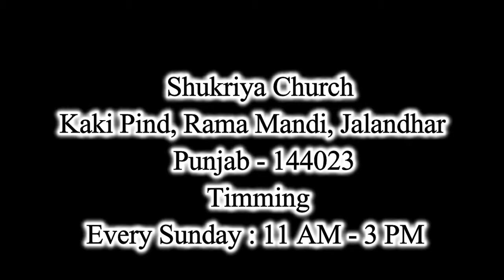GAO SANA | WORSHIP SONG | PASTOR AUSTIN SAMUEL | SHUKRIYA CHURCH